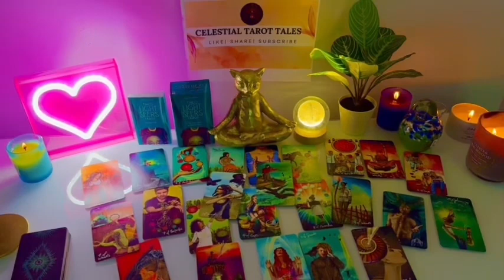PISCES ❤️✨, 🤭WATCH WITHIN 24 HRS!! THIS HAS NEVER HAPPENED IN A READING BEFORE! 🙏🏼✨ 🥳 OCTOBER🔥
Pisces Love
Pisces 2024
Pisces today
Pisces OCTOBER